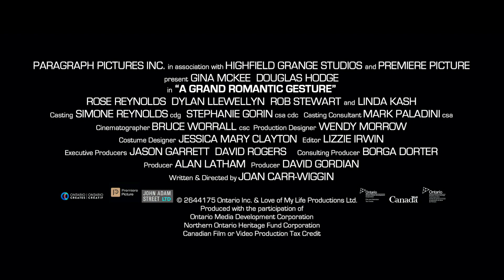A Grand Romantic Gesture | Trailer